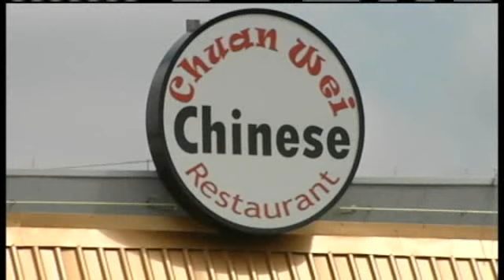Baby Survives Woodward, Okla., Hailstorm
A baby and a 1-year-old boy will be OK after riding out a hailstorm in their car. KOCO Eyewitness News 5's Katy Blakey has the story from Woodward.